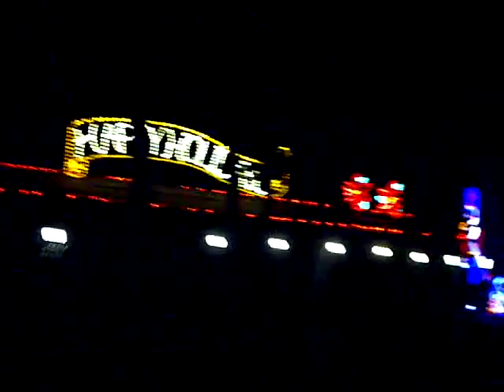My Kid Has The Driving Lingo Down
While at Story book Land to see the lights we rode the classic car ride. AnnaLucia pretended to drive and had some rather interesting comments.